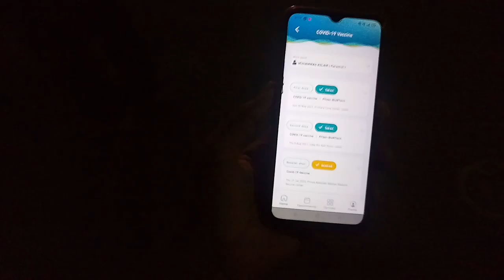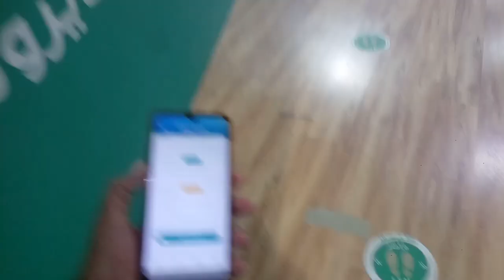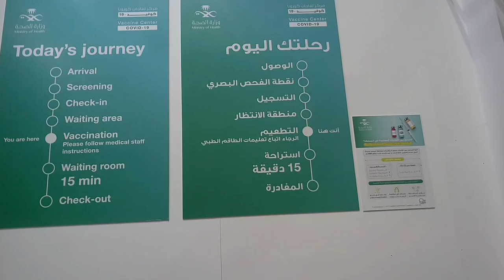Vaccine Center Jeddah Live Scenes, Today I Also did a Booster Shoot,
Saudi Arabia Latest Update News today in Urdu and Hindi, Saudi News in Urdu, Today News in Saudi Arabia, Vaccine Center Jeddah Live Scenes, Today I Also did a Booster Shoot, What do you need to get a booster shot in saudi arabia?,